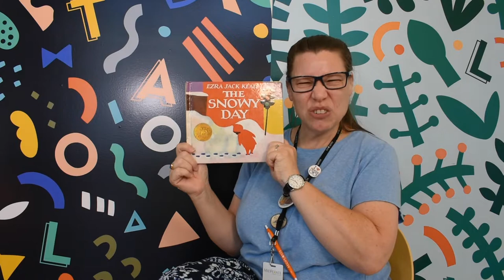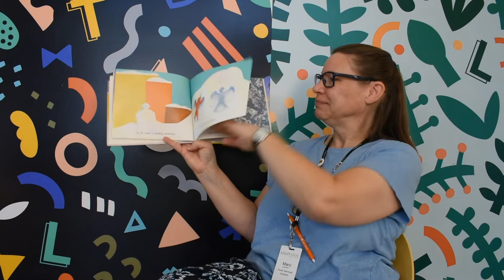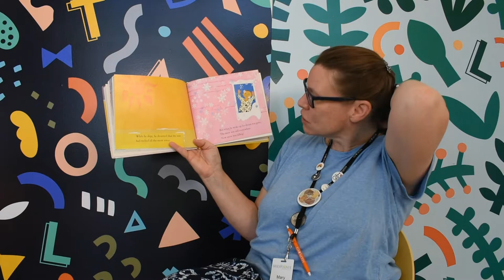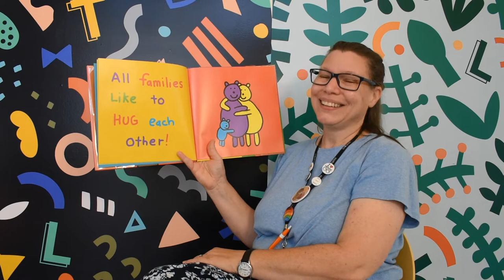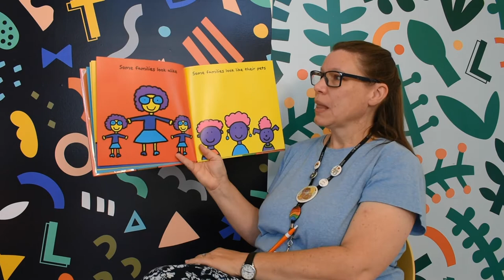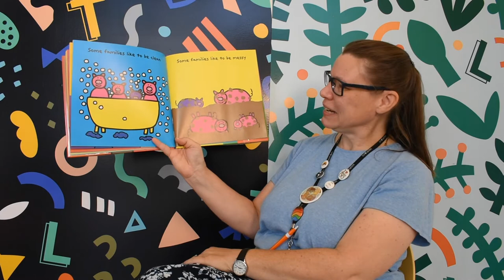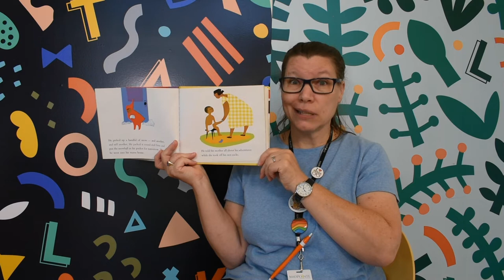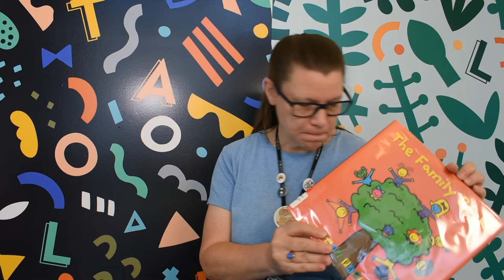Virtual Storytime with Miss Mary—Banned Books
Join Miss Mary for virtual storytime!

Books featured in this video:

“The Snowy Day” By Ezra Jack Keats

“The Family Book” By Todd Parr